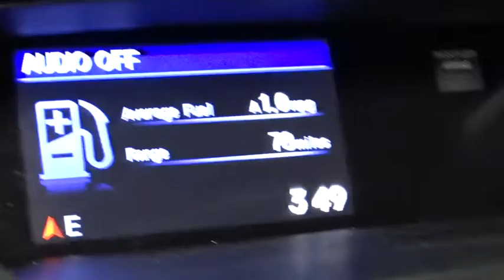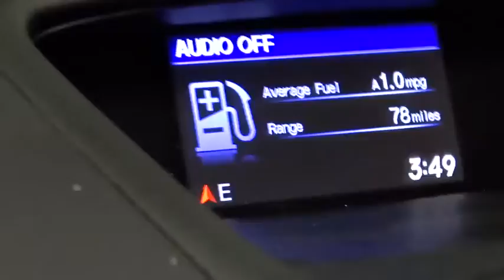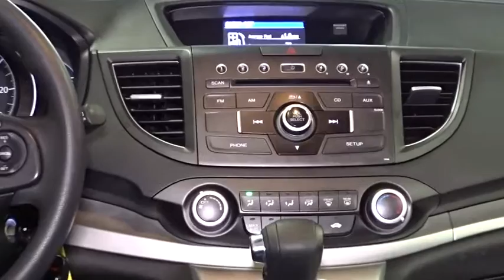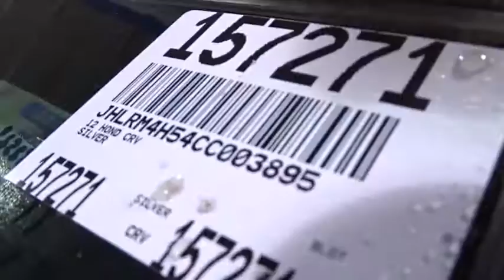2012 Honda CR-V Woodside, Queens, Manhattan, Whitestone, Brooklyn, NY 157271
2012 Honda CR-V

Paragon Honda
57-02 Northern Blvd

**Only one owner, mint with no accidents!**The price you see is the price you pay**CLICK TO SEE DISCOUNT PROMOTION FREE***: Maintenance Routine Oil Change For 12 months!* brbrWant to save some money? Get the NEW look for the used price on this one owner vehicle. Previous owner purchased it brand new! The engine and transmission are both silky smooth, just like an SUV with such low miles should be. It's really no surprise. Honda Certified Pre-Owned means you not only get the reassurance of a 12mo/12,000 mile limited warranty, but also up to a 7yr/100k mile powertrain warranty, a 182-point inspection/reconditioning. Honda is recognized as the country's Greenest Automaker by the Union of Concerned Scientists (UCS)�for the fifth time in a row. brbrDUE TO OUR HIGH INVENTORY TURNOVER, IT MAY BE POSSIBLE THAT A LISTED VEHICLE MAY BE SOLD. IF SO, WE WILL PRESENT YOU WITH SIMILAR VEHICLES AT A SIMILAR PRICE. To find the best value, we do the research before you do to provide you with the best value on every vehicle. Certified vehicles include 2010+ Honda models with 80k miles or less. We apologize for any typo mistakes. Maintenance.*Oil changes as recommended by the manufacturer, vehicle must be purchased at Internet listed price, only available for Certified Honda.